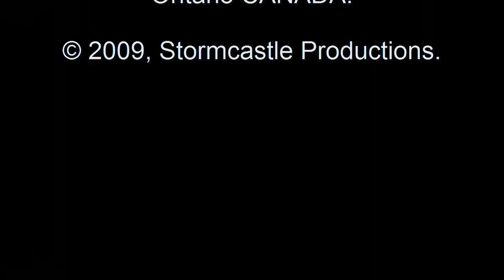The Adventures Of Petey The Mink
Re-upped with better codec. Shot at Lock 22 in Peterborough, Ontario. Shot in 'HD' with a Panasonic
Lumix DMC-FZ28 camera.